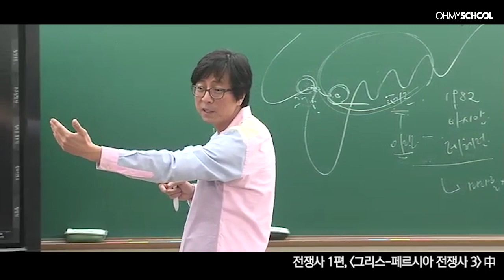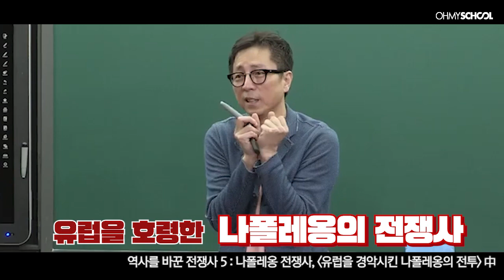[도서 출간 기념 이벤트]최진기의 전쟁사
최진기 강사의 전쟁사 신간 출간 기념 이벤트!
★ 지금 최진기 선생님의 신간도서 -최진기의 전쟁사-를 바로 만나보세요!

★오마이스쿨 최고 인기강좌!
   최진기의 전쟁사 마스터 패키지 특별할인 이벤트!

지금 패키지 강좌를 구매하시면 추첨을 통해 전쟁사 도서증정의 기회까지!
댓글만 달아도 오마이스쿨 수강 포인트 증정~
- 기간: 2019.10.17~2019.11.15